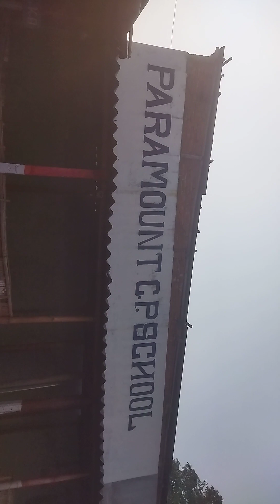19 December 2023